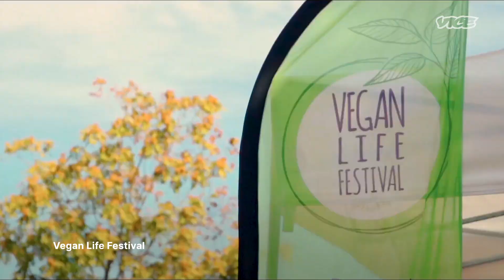Αργή Μόδα: Η Τάση στα Ρούχα Είναι «Πράσινη»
H βιομηχανία έτοιμου ενδύματος είναι αποδεδειγμένα από τις πιο ρυπογόνες σε παγκόσμιο επίπεδο, ενώ συχνά βρίσκεται στο στόχαστρο όσον αφορά τις συνθήκες εργασίας. Η λεγόμενη «αργή μόδα» (slow fashion), από την άλλη, είναι ένας τρόπος να αντιμετωπιστεί αυτός ο περιβαλλοντικός και κοινωνικός αντίκτυπος από την αδιάκοπη κατανάλωση στο σύγχρονο δυτικό κόσμο, επιλέγοντας ρούχα από δεύτερο χέρι ή που έχουν πιστοποιημένα παραχθεί με βιώσιμο και ηθικό τρόπο.
Το VICE συνάντησε τρεις κοπέλες που όχι μόνο έχουν αγκαλιάσει αυτήν τη νέα τάση, αλλά την έχουν ενσωματώσει σε ένα γενικότερο τρόπο ζωής που βασίζεται στο σεβασμό στο περιβάλλον, αλλά και στα ανθρώπινα δικαιώματα.Η Αλεξάνδρα Διονά έχει πάνω από τρία χρόνια να αγοράσει ρούχα μαζικής παραγωγής, η Έλλη Στούρνα είναι ακτιβίστρια και συνδιργανώτρια του Vegan Life Festival που προωθεί το κόνσεπτ της αργής μόδας και η Κωνσταντίνα Σολδάτου είναι ιδιοκτήτρια του Handpicked Cherries, ενός νέου και πολύ πετυχημένου second hand μαγαζιού στο Παγκράτι.